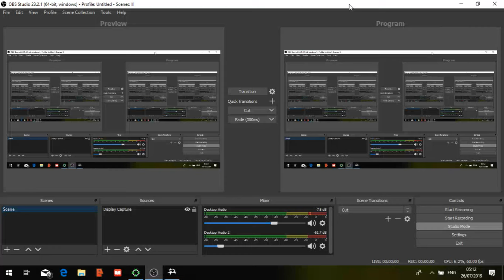C&C Tiberian Sun: ir0nUd0wn v TIGHT4LFE - Ranked Match Jul19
Music composed by:
Frank Klepacki

Players -
Map - BBG4